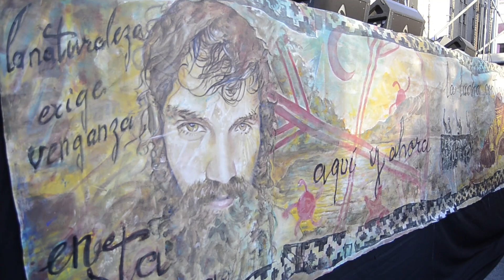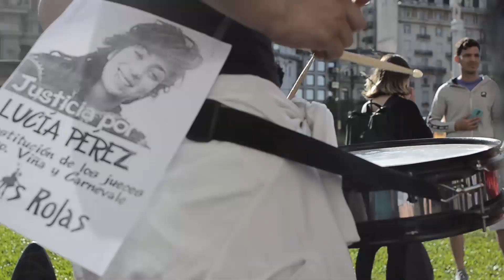"Votala a Manu, votalo al Nuevo Mas"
Gran aporte a la campaña de la juventud punkrockera del Nuevo Mas, reversionando un clásico de protesta vasco de la década del 60